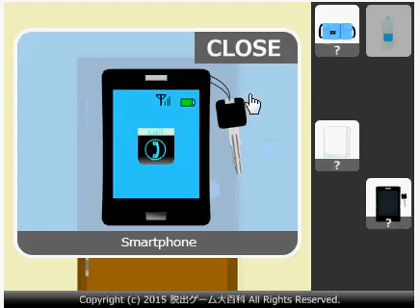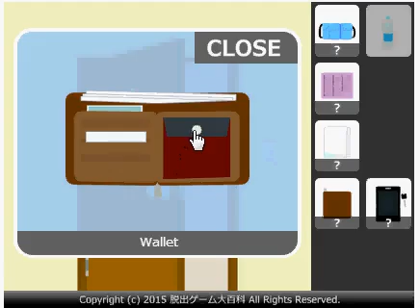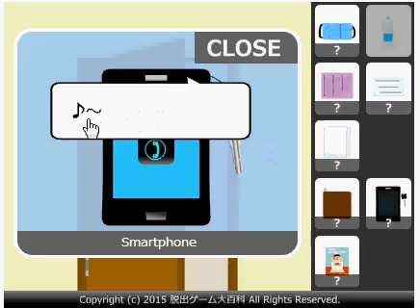Don't Leave Home Without It walkthrough-Two ends -no1game